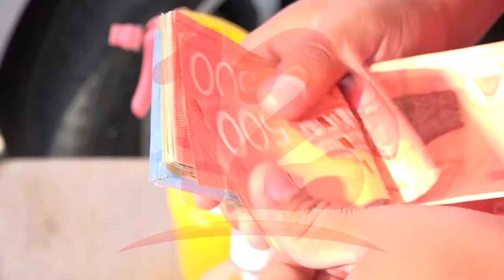COSEP reacciona al ajuste al salario mínimo en Nicaragua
NosResistimosAlEmbargo COSEP reacciona al ajuste al salario mínimo en Nicaragua